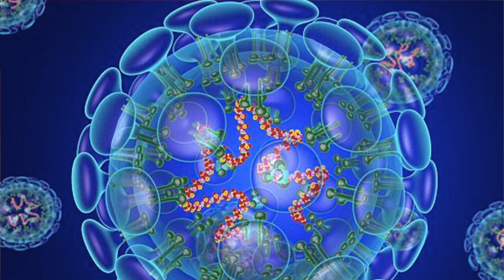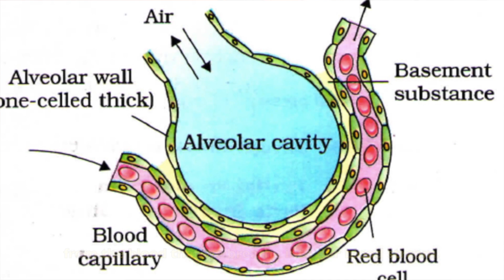How Does Coronavirus Kill ?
Hey guys! Dr Sharma DO here!
The deadly strain of virus that has been causing severe respiratory infections can cause low oxygen levels and damage to our oxygen exchange system, known as alveoli. The damage can be so severe that membrane damage results in protein leakage into our lungs - this causes a 'hyaline membrane' which makes gas diffusion even more difficult. This is called acute respiratory distress syndrome, and is officially calculated using the gradient of alveolar oxygen (predicted) versus how much oxygen is actually in the blood via an ABG (arterial blood gas). Essentially patients will require positive pressure ventilation or even mechanical ventilation to pressurize oxygen diffusion into their blood stream.  This assistance has a limit, however, and at a certain point, oxygen levels just cannot be maintained to keep the patient alive, resulting in other adverse medical situations such as cardiac arrest/cardiac arrhythmia and hypoxemic brain damage.